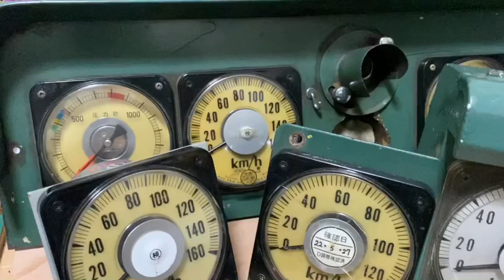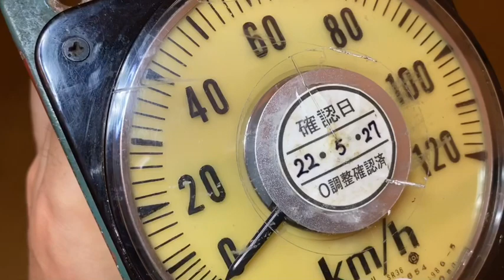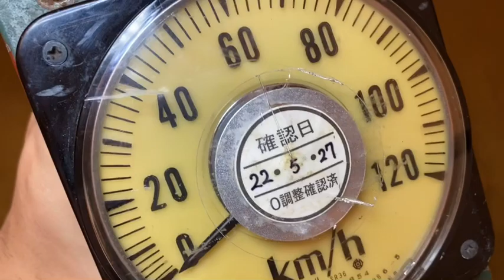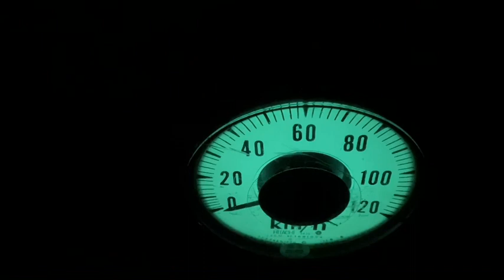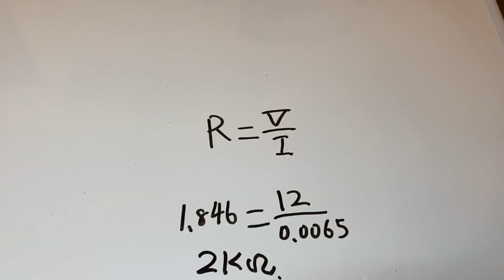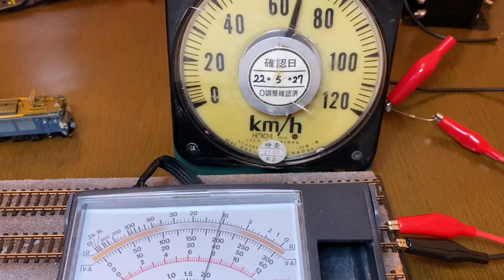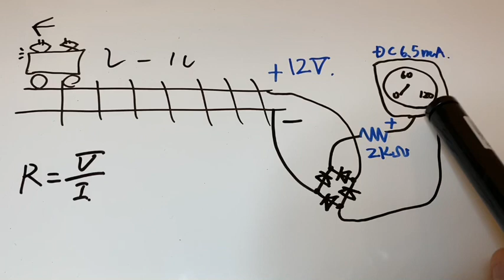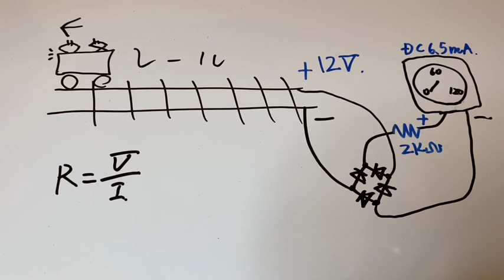【電車の速度計】を鉄道模型と連動させてみた！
鉄道ファンならずともついつい気になってしまう計器
そう！速度計！！

今回は速度計の概要と模型電車の速度計として使う方法をアップしてみました！
動画内ではカットしてしまいましたが、模型車両はモーターの差が大きいので、可変抵抗を噛ませて車両毎に調節できるようにしておくことを強くお勧めします！
また、BVE等での使用を考慮して運転台を作る場合は、コネクタなどで切り替えられるようにすると便利です。

また、この動画を見ての作業による如何なる損害も保証しませんので、自己責任でお願い致します！

３人の子のぱぱ様にご紹介頂いております！
大変素晴らしい名鉄の運転台を作られている作者様です。是非ご覧下さい！